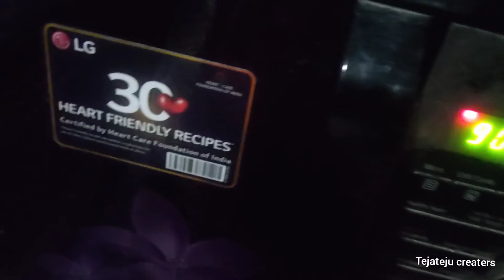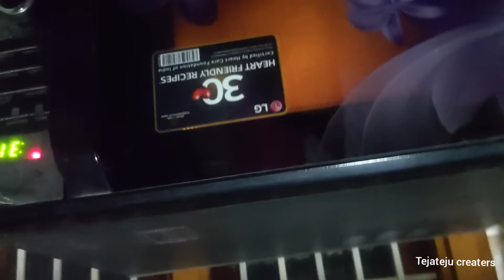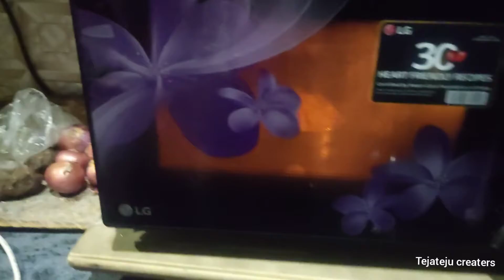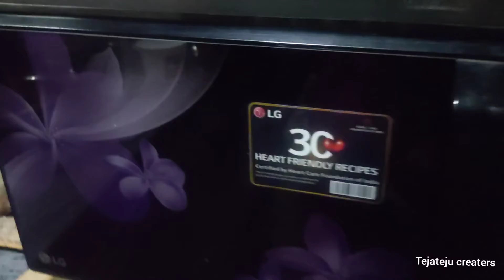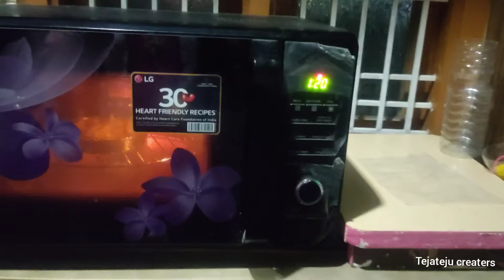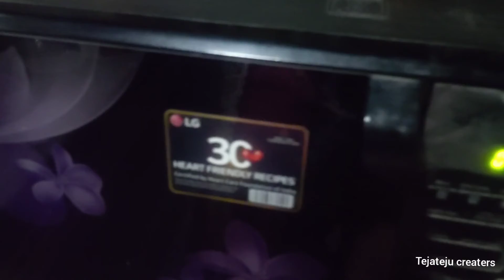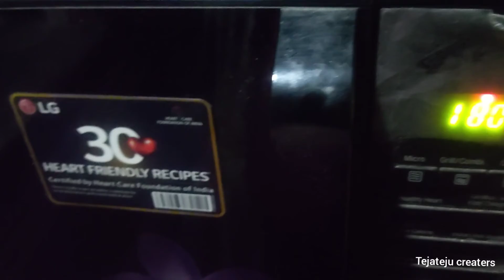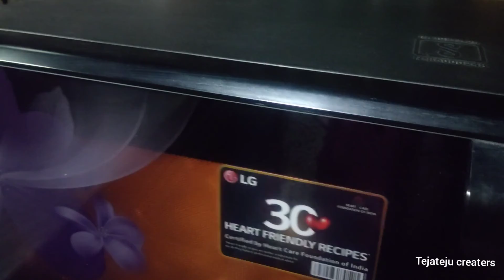Speacial Amla candy/ ఉసిరి స్వీట్ 1// my mom's receipy